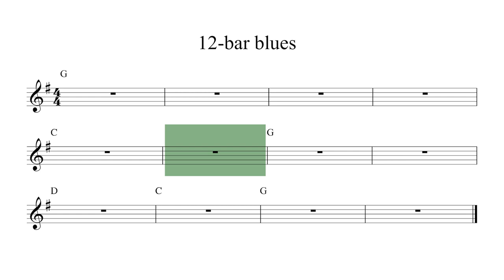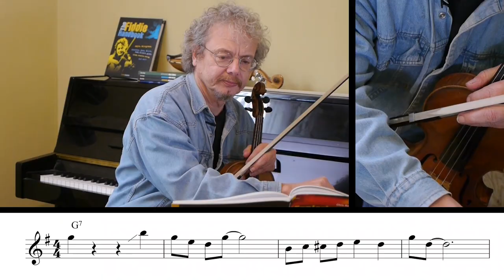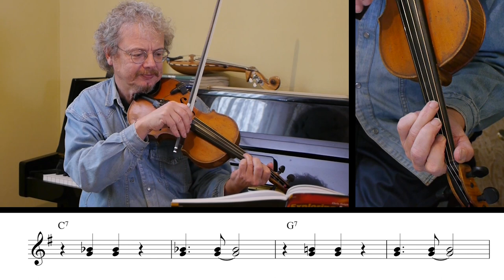Chris Haigh - Playing the Blues on Violin | MusicGurus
Chris Haigh is a pro violinist based in the UK. He's played with the likes of Alison Moyet, Bob Geldof and Morcheeba. He's also a world-renowned fiddle expert and educator.

This course is based on the first part of his best-selling book Exploring Jazz Violin, and will get you playing jazz and improvising on violin in no time.
In this course Chris starts out showing you very easy ways to improvise, which he's perfected over years of teaching and workshops with classical and folk players who break out into a sweat at the mere thought of improvisation!
Throughout the course, Chris will use several jazz melodies to demonstrate particular ideas and the course comes with backing tracks so you can play along and try your own ideas and improvisation.

In This Course:
- Swing bowing
- Different types of scales and finger patterns
- Playing a head or melody
-Varying and developing a melody
- Using riffs or licks
- Using major pentatonic and blues scales
- Learning the styles of jazz violin greats such as Stephane Grappelli, Joe Venutti, Stuff Smith and Jean-Luc Ponty

About MusicGurus:
MusicGurus Ltd is an online learning platform that partners with the world’s best musicians to create interactive lessons to enable music lovers to “become the musician they’ve always wanted to be”.

Established in 2015 by Tom Rogers and Christopher Esclapez, MusicGurus is fast becoming the industry leader in online music education.

The platform offers 1000s of high-quality on-demand lessons across a variety of different instruments, skills, styles and abilities. Popular world-class ‘Gurus’ already teaching on the site include KT Tunstall, Paddy Milner (Tom Jones), Juliet Russell (The Voice UK) and industry brands including Rockschool.